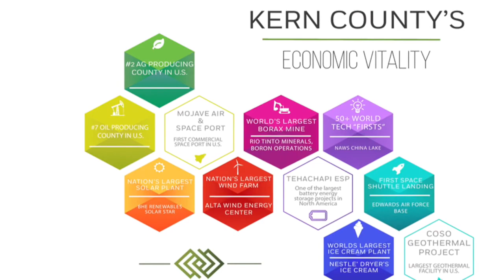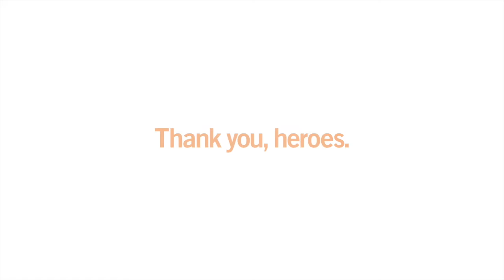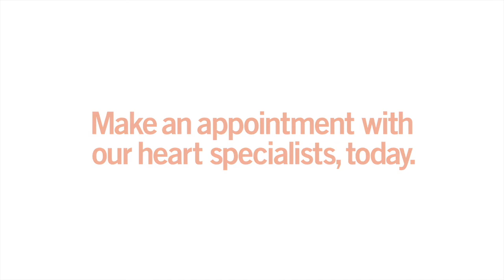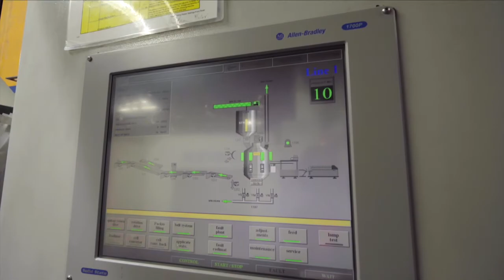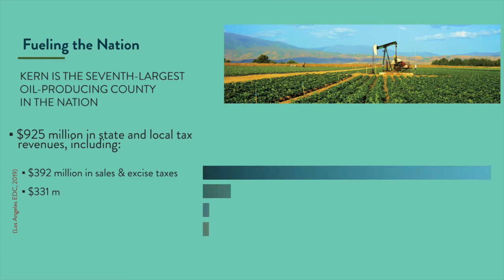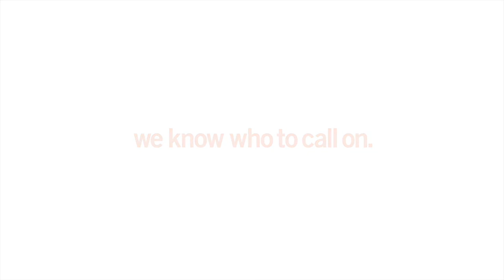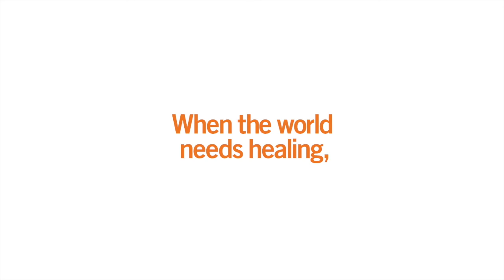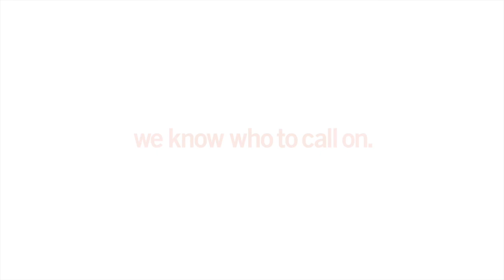2021 State of the County Address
Kern County's 2021 State of the County Address.